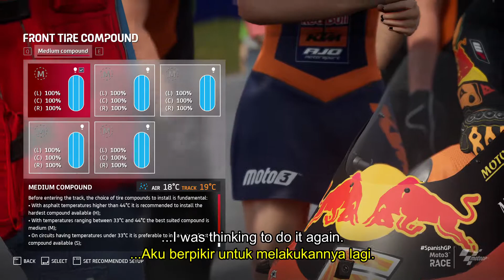OUR FIRST WET RACE! | MotoGP 21 Career Mode : Part 4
Just another random newbie gameplay